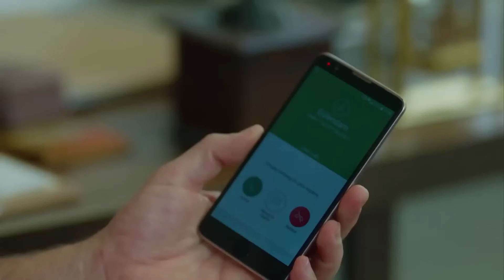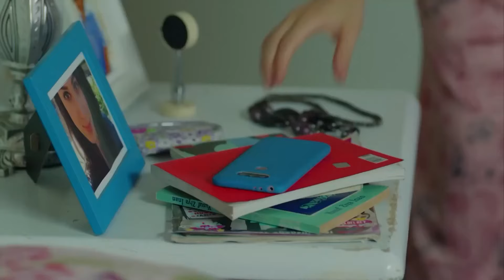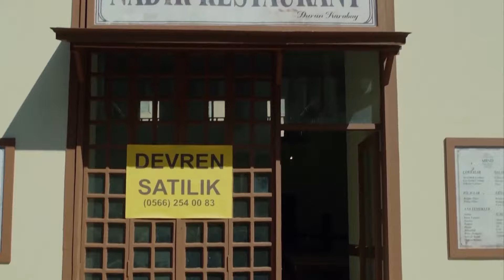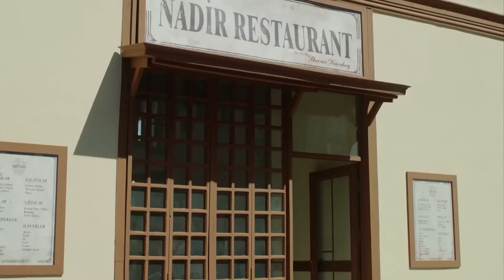Dream Full Episode 29 (English Subtitles)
Cast
Hazal Filiz Kucukkose
Ceyhun Mengiroglu
Ulas Tuna Astepe
Ozge Ozder
Atilla Saral

Production
Golden Film
Producer
Faruk Turgut
Director
Cemal Şan
Scenario
Cactus Writing Group